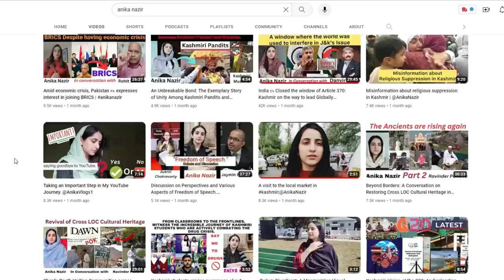PAKISTANI MUFTI ISSUED FATWA ON SEEMA HAIDER | KASHMIRI GIRL ON SEEMA HAIDER